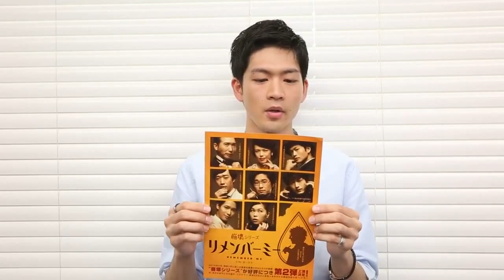『リメンバーミー』松下洸平さんインタビュー（下）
2017年４月13日に開幕するドタバタ喜劇“崩壊シリーズ”の第２弾『リメンバーミー』に出演される松下洸平さんのインタビュー「上」につく動画です。記事はこちら

アイデアニュースチャンネルの登録（無料）がまだの方は、ぜひ登録をお願いします